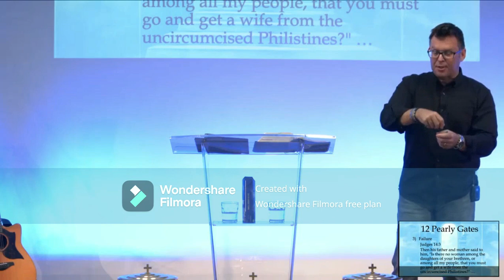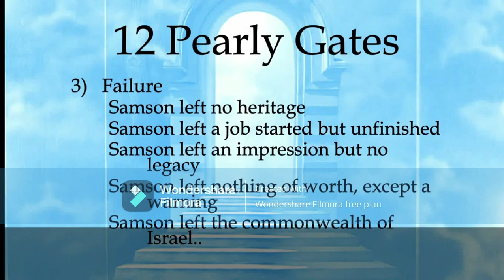12 Pearly Gates Dan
We continued on our series into the names over the 12 Pearly Gates of the New Jerusalem.  This week we looked at the tribe of Dan, tracing their history and legacy through characters and incidents found in the scriptures.

We looked at their:
1)Foreshadowing
2)Foretelling
3)Failure
4)Fusion
5)Faith